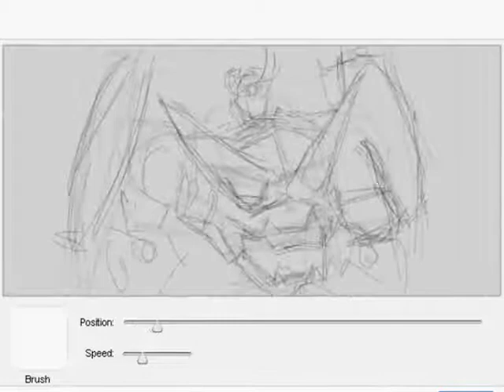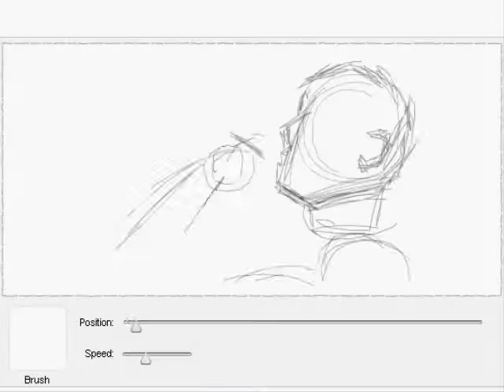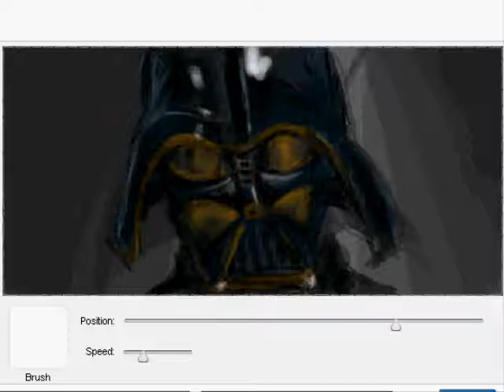FIVE Facebook Graffiti part 5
I haven't uploaded anything in over a year X(
here's a fresh video
i know its nothing super. enjoy :)

Gurren Lagann = 30minutes
Storm Trooper = 40 minutes
War Machine = 20 minutes
Smoker = 20 minutes
Darth Vader = 25 minutes